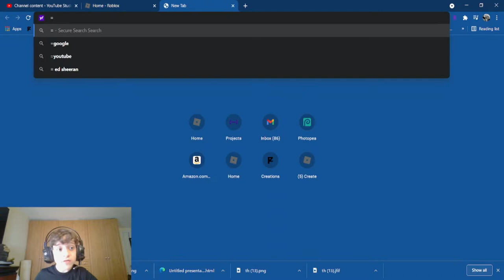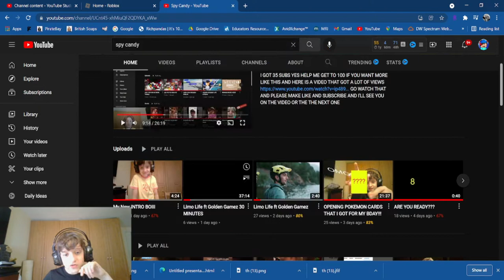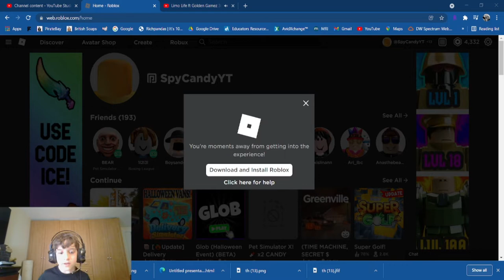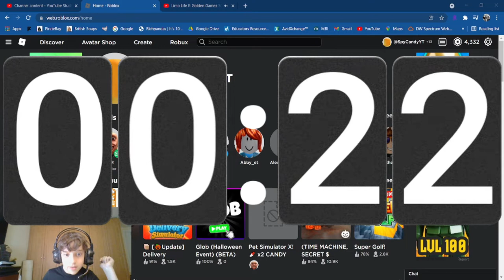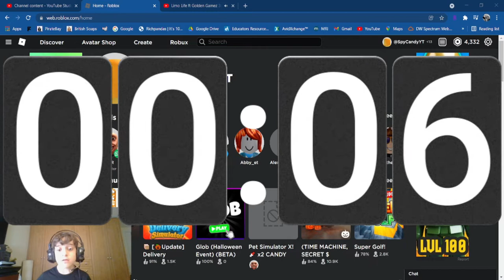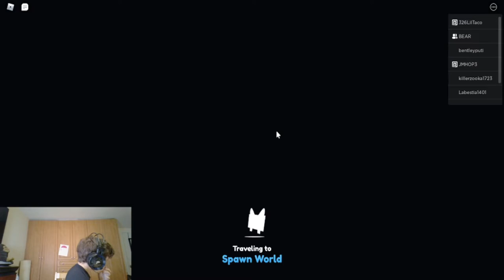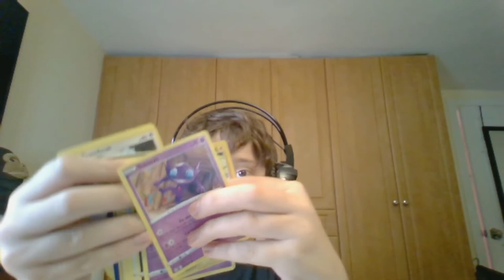IM PLAYING PET SIMULATOR X AFTER A LONG TIME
This was a cool video to make and I want to say I hope you enjoyed it

this is the most edited video in ALL OF SPY CANDY

                                DIFFERENT STUFF LINKS ONLY

FYI I DON'T POST ON TWITCH THAT MUCH

THIS WAS A PET SIMULATOR X VDEO LIKE TO GAME DOWN BELOW THIS TEXT RIGHT HERE

HERES MY GAME CALLED GLOB ALSO THE LINK IS DOWN BELOW

HERE IS MY GROUP